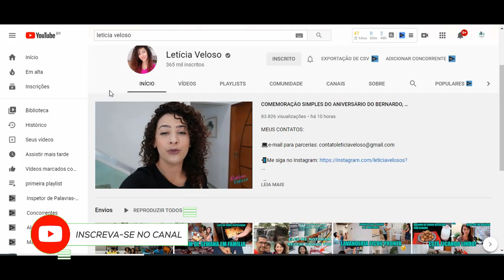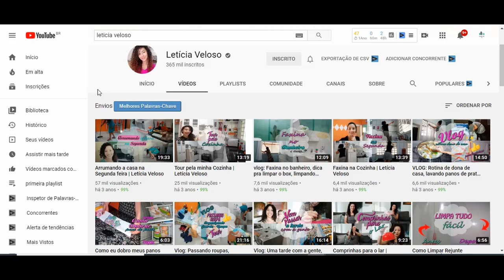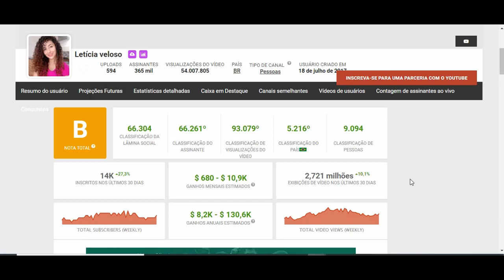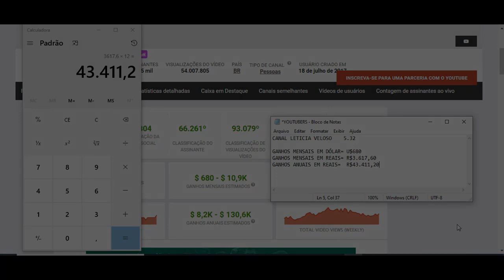Quanto Ganha Leticia Veloso? 2020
Quanto Ganha Leticia Veloso?

YOUTUBERS.